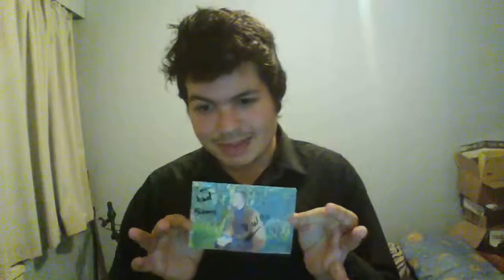SPECIALE 1 ANS !!!!!!!!!!!!!!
aujourd'hui les ami on fêtes l'anniversaire de ma chaine Youtue un grand MERCI  a vous